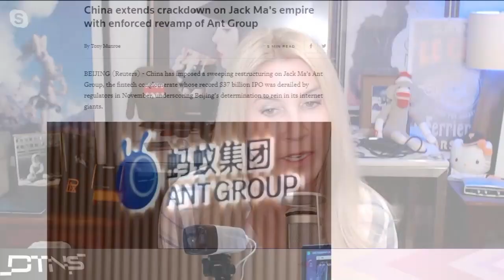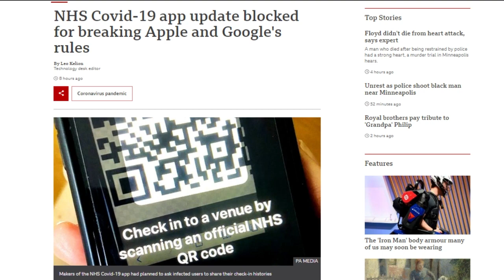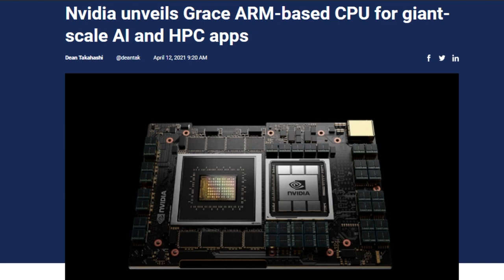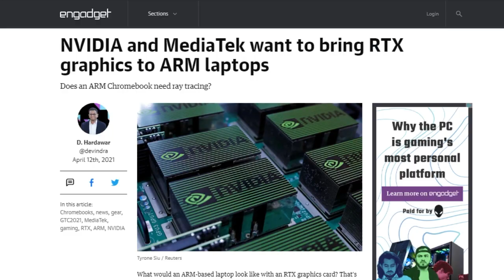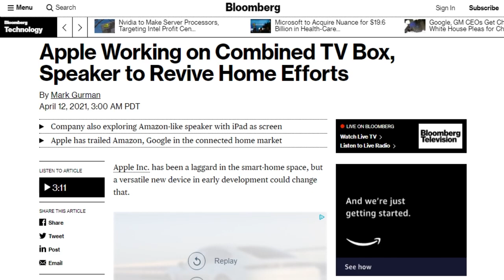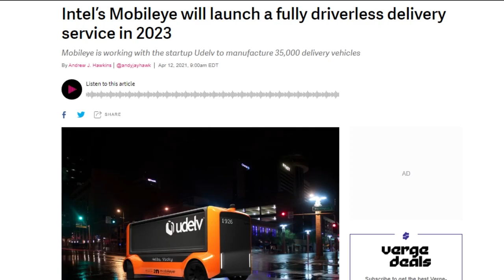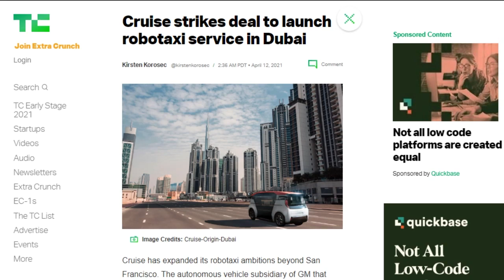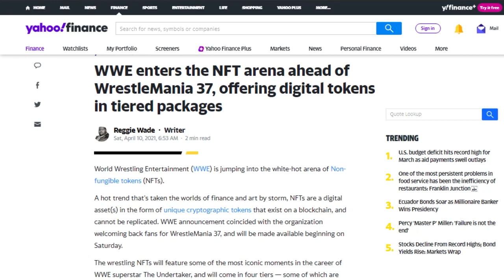Nvidia's Multiple ARMs - DTNS 4007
At Nvidia’s GPU Technology conference the company unveiled Grace, the company’s latest ARM based SoC CPU design, Logitech announced it will no longer manufacture Harmony remotes, and Bloomberg’s Mark Gurman’s sources say Apple is working on a couple of new smart home devices.

Today’s guest:
Iyaz Akhtar

Next guest:
Seth Rosenblatt